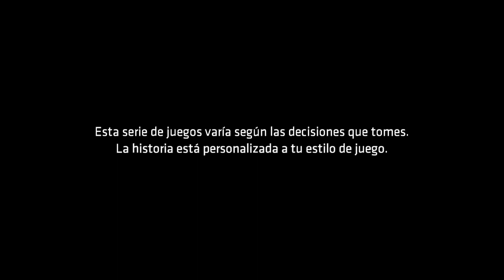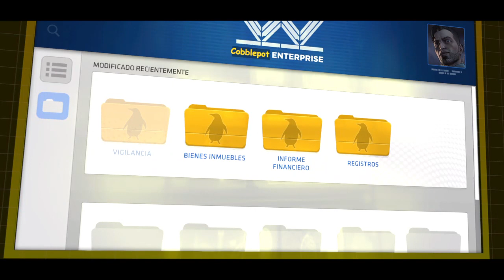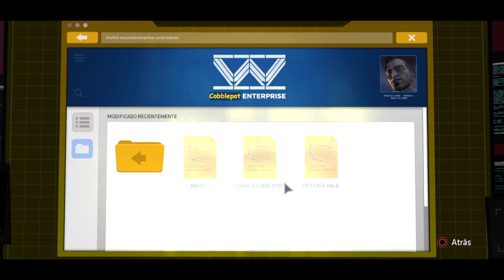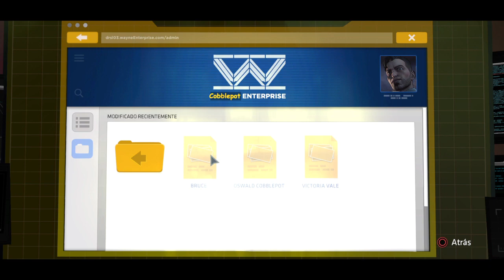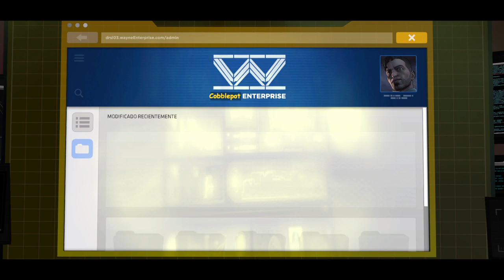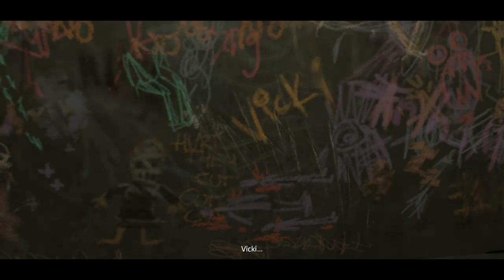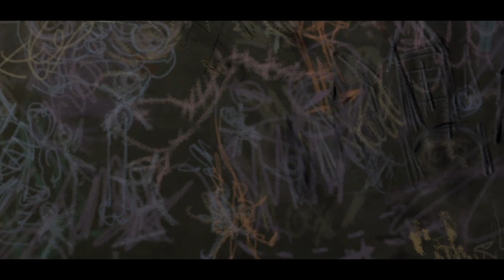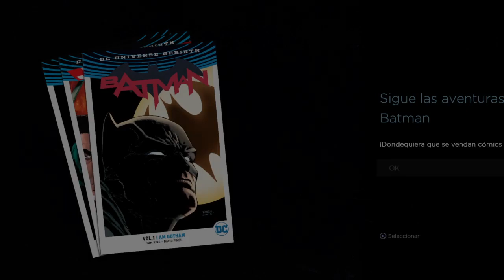Batman: Ciudad de la luz #5 (The Telltale Series)